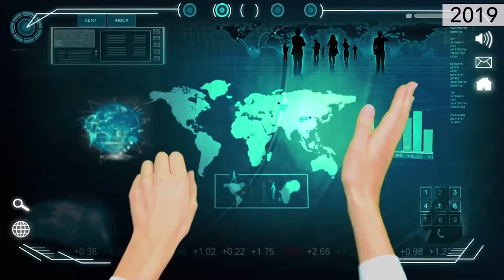ก.พาณิชย์ ผลประชุม รมต.เศรษฐกิจอาเซียน AEM ครั้งที่ 51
วีดีทัศน์ ครม. 24-09-62